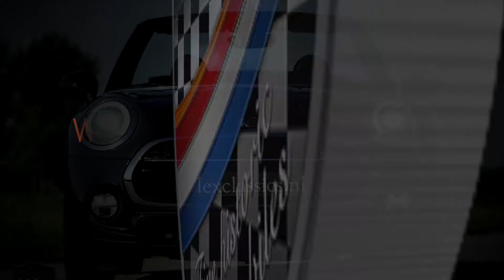Mini Cooper S Cabrio Chili Wired Lex Classics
Video review of the 2017 Coast to Coast rally (France) - long version